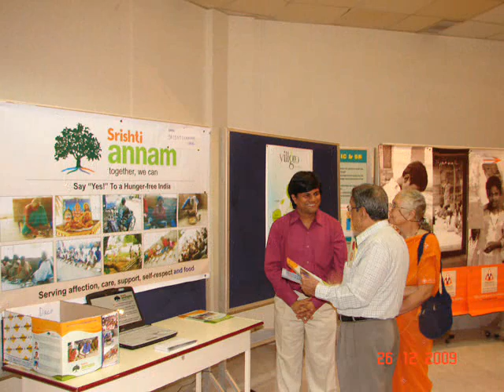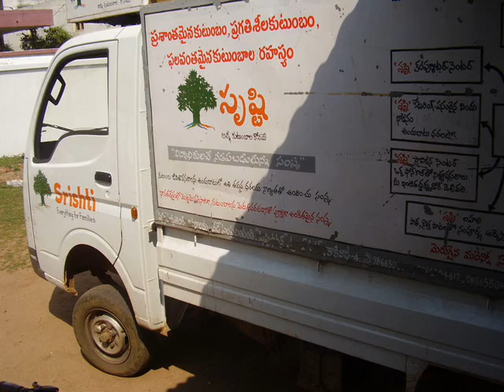Srishti Annam Radio Today Interview - Part 1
Part 1/4 of live interview of President, Srishti Foundation, Dr. Sudha P. Iyer, with Radio Today, Mumbai, recorded in December 2009